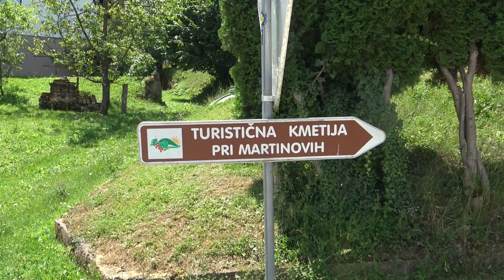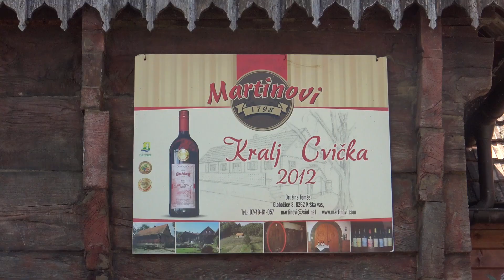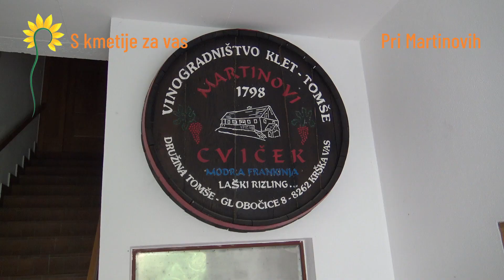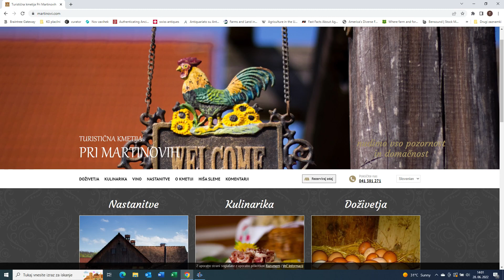Kmetija pri MARTINOVIH, Krška vas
Na turistični kmetiji pri Martinovih stoji lesena hiša z letnico 1798. Ta je pod spomeniškim varstvom, v nje pa so že leta 1997 uredili prostor za kulinarično razvajanje gostov. Ponudijo jim odlično domačo hrano in srčno gostoljubje družine. K njim prihajajo gostje iz vseh koncev sveta, mnogi se vračajo. Od leta 2003 nudijo tudi nočitve, letos pa so zgradili zunanji bazen. Kmetija se nenehno razvija in posodablja, naslednji projekt je ogrevanje celotne kmetije in bazena na biomaso. Pri Martinovih lahko gostje zares doživijo življenje na kmetiji, z neštetimi aktivnostmi pa gostom nikoli ni dolgčas, ob večerih pa je prijetno v njihovi bogati vinski kleti. Gospodar kmetije  Franc Tomše je kmetijo prevzel pri 25 letih. Takrat je obsegala 20 ha, zdaj pa enkrat toliko – 40 ha.

S kmetije za Vas

Akcija S kmetije za Vas se je začela na Kmečkem glasu pred 27 leti. Z njo smo orali ledino na takrat povsem novem področju – spodbujanju kmetij k neposredni prodaji njihovih pridelkov in izdelkov. Zamisel o ocenjevanju prodajnih pristopov kmetij, ki so same začele prodajati svoje pridelke in izdelke, se je že prva leta akcije pokazala kot izvrstna, saj sta bili prav promocija in prodaja šibkost naših kmetij. Morda se nam danes obe veščini zdita samoumevni, saj se ju mora priučiti vsak, ki želi uspešno samostojno prodajati, sredi devetdesetih let prejšnjega stoletja pa je bilo kmetov s tem znanjem razmeroma malo. Prodaje so se lotili predvsem tisti z največ poguma in vztrajnosti. Bili so redki, a uspešni! Takrat so bile kmetije, ki so se predstavljale na spletu, prava redkost, razsežnosti družbenih omrežij, ki so nastala dosti pozneje in so danes pomembno promocijsko in prodajno orodje, pa takrat še niti slutili nismo. Pa vendar so bile kmetije, ki so optimistično zrle v prihodnost in verjele v svoje izdelke, tudi v tistih razmerah dovolj domiselne, da so izstopile iz povprečja.

Spremenjenim razmeram pri možnostih za neposredno prodajo so se z leti prilagajala tudi ocenjevalna merila strokovne komisije, ki vse sodelujoče kmetije obišče. V 27 letih je obiskala več kot 250 kmetij po domala vseh slovenskih vaseh, pri vsaki pa iskala domiselne, dovršene in inovativne pristope promocije in prodaje. Velikost kmetije nikoli ni bila merilo, po katerem bi bila izbrana zmagovalna kmetija, in prav zaradi tega se ocenjevanje kmetij v teh letih ni prekinilo. Kako prav je, da vztrajamo, se je namreč pokazalo v zadnjih letih, ko se tudi slovenski porabniki zavedajo, da je prav lokalno, domače, butično najboljše, kar lahko okusijo.

V letošnji akciji je sodelovalo 9 kmetij, vse pa je obiskala komisija, ki so sestavljajo partnerji pri projektu: Andrejka Krt iz KGZS, Petra Šubic iz Financ in projekta Agrobiznis ter Barbara Remec iz Kmečkega glasa. Poudarek pri ocenjevanju je na izvirnosti, domiselnosti ter učinkovitosti promocije in prodaje. Glede na ponudbo in dejavnost je kmetija razporejena v eno od dveh kategorij: pridelava in predelava ali turizem in storitve. V vsaki kategoriji je izbrana najboljša, vsaka prejme Zlato sončnico in nagrade organizatorjev akcije: Kmečkega glasa, Agrobiznisa (Finance) in Kmetijsko gozdarske zbornice Slovenije. Preostale kmetije prejmejo priznanje za sodelovanje.

VSTOPITE V SVET KMETIJSTVA KORAK PRED DRUGIMI. BERITE KMEČKI GLAS.